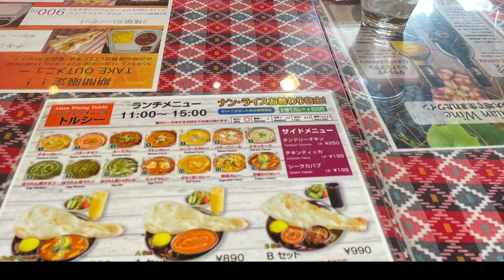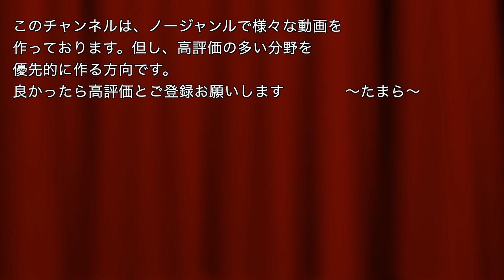インドカレー店の謎【飲食業界の研究の日】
本日は、飲食業界の研究の日です。海外の飲食業界の人たちが日本で開業するためのノウハウを調べてみました。
何年か前からお気に入りで、よく利用しているインドカレー店。なぜ皆さん、ネパール人なのかお店の店員さんに聞いてみました。